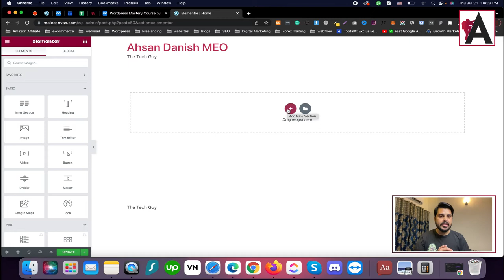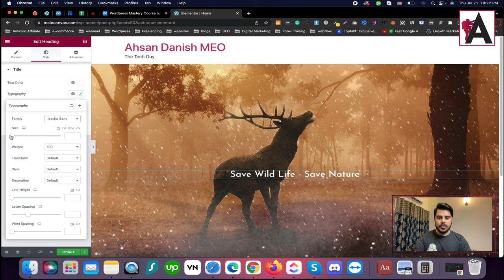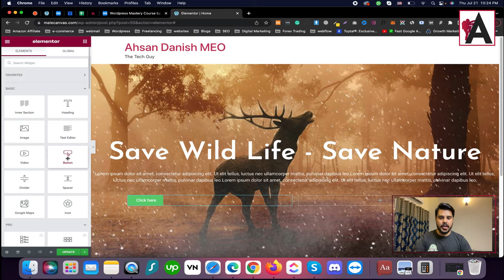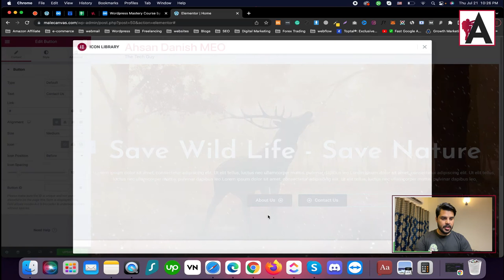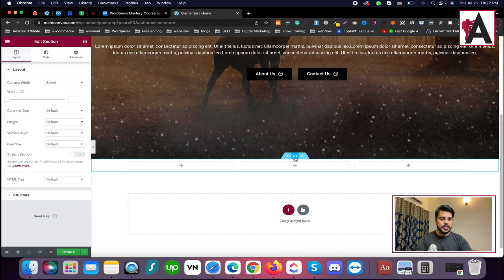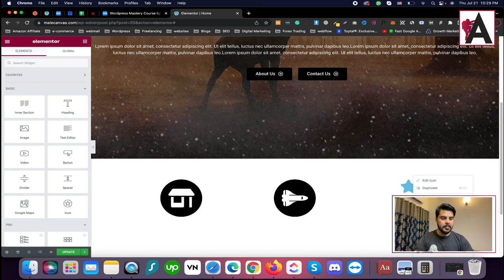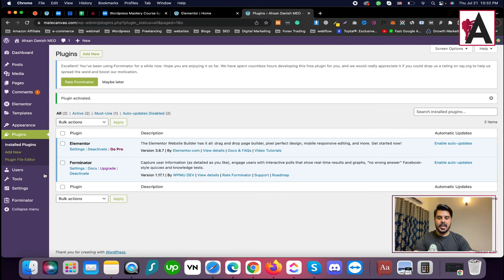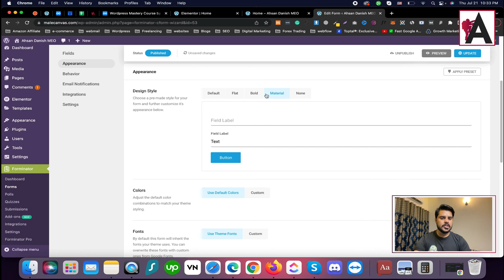Designing a basic webpage using Elementor page builder | WordPress Complete Course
Discover how to design a basic webpage using the Elementor page builder in our comprehensive WordPress Complete Course! This tutorial provides step-by-step instructions and practical demonstrations to help you create a professional and visually appealing webpage from scratch. Learn how to use Elementor's drag-and-drop interface to customize layouts, add content elements, and style your webpage with ease. Whether you're a beginner or looking to enhance your skills, this course equips you with the knowledge to build stunning webpages using Elementor.

🟠 💬 𝗙𝗼𝗹𝗹𝗼𝘄 & 𝗖𝗵𝗮𝘁 𝘄𝗶𝘁𝗵 𝗺𝗲 :
_____________/𝗦𝘂𝗽𝗲𝗿 𝗟𝗶𝗻𝗸\_______________